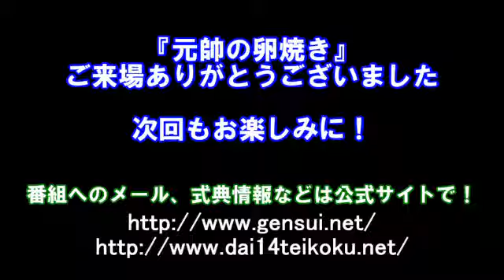日刊ゲンスイ第890回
※諸事情により、音声が聞き取りにくくなっております。ご了承ください。